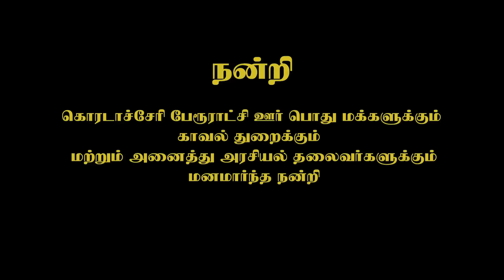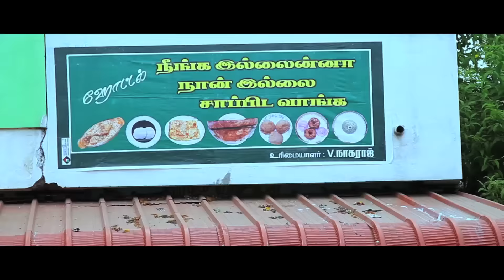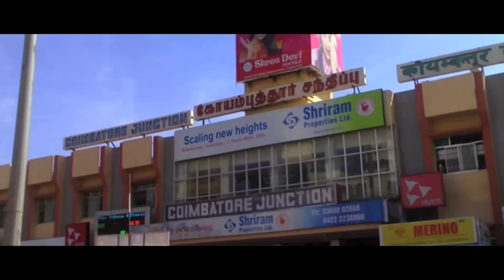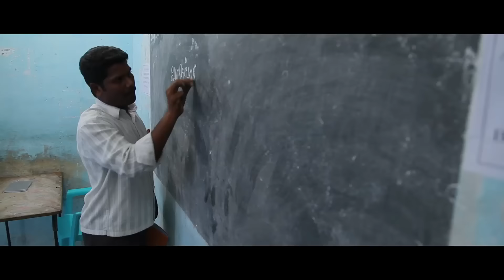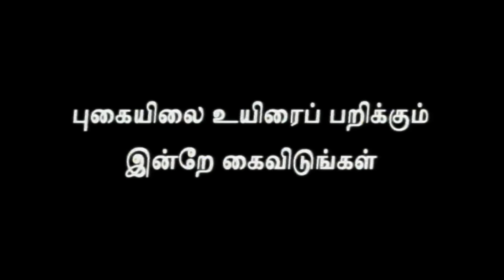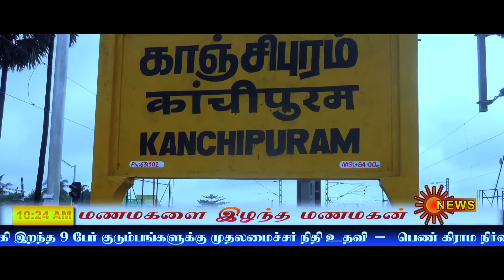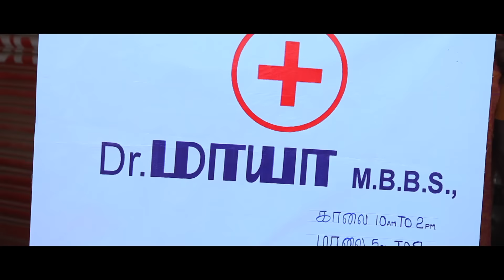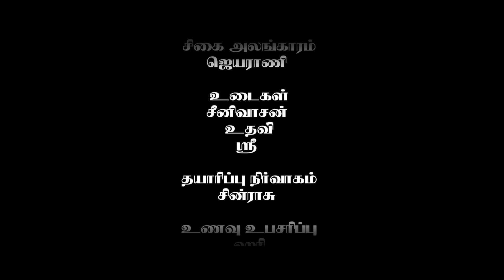EN NENJAI THOTTAYE | Tamil Action Movie | Tamil Movies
Movie :EN NENJAI THOTTAYE
 En nenjai thottaye is a family drama movie directed and written  by R.K Anbuselvan . Ravi kumar and pavithra  play a lead role in this film. This tamil full movie is based on thrilling story of father and son. The story is about a father who wants his son to become an  IAS officer. The son too fulfil his dream. But there is a twist in the tale. Due to some circumstances he is forced to send his parents to prison what happens after that forms the rest of story. This tamil blockbuster movie is family oriented and it is one time watchable movie to the audience. So that this Kollywood movie is average hit to the box office.